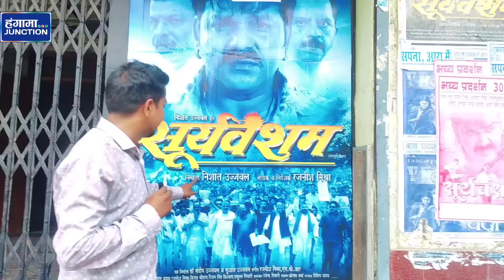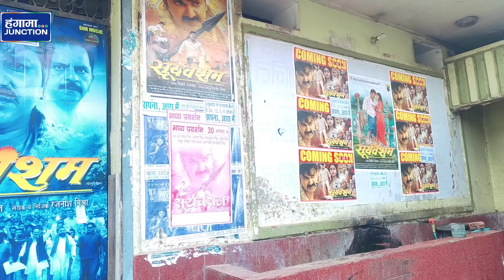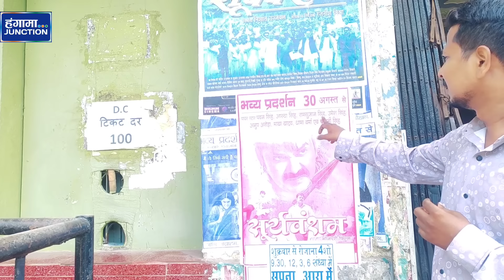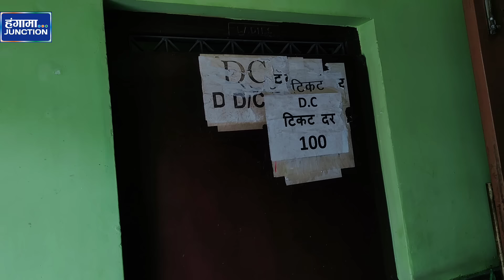सुर्यवंशम फिल्म कि आरा सपना सिनेमा में धमाकेदार ओपनिंग।।